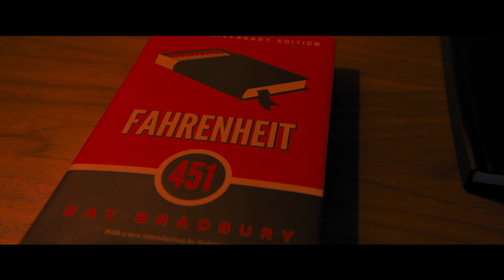Escape Room Trailer #1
ESCAPE ROOM, Psychological thriller directed by Adam Robitel from a script by Bragi F. Schut and Maria Melnik.

Formerly known as The Maze, Escape Room is a psychological thriller about six strangers who find themselves in circumstances beyond their control and must use their wits to survive.

The film stars Logan Miller, Deborah Ann Woll, Taylor Russell, Tyler Labine, Jay Ellis, and Nik Dodani.

The film hits theaters on January 4, 2019